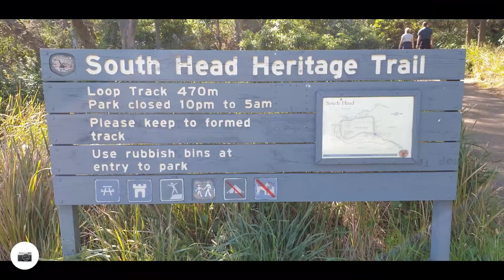10km limit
Before the 10km got restricted to 5km.